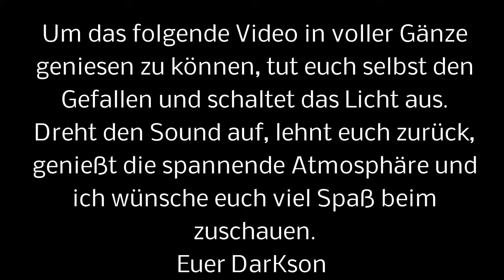Let's Play Dead Space #11 - Wände aus Fleisch [HD]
▼▼▼ Dead Space (3rd Person Shooter - PS3/2008) ▼▼▼
Tja die ersten Sekunden wird nicht nur mein Konzept über den Haufen geworfen, sondern auch der gute Isaac. Der Fall mit der Spritzufur ist immer noch nicht erledigt, weshalb wir uns weiterhin um die Spritversorgung kümmern müssen.